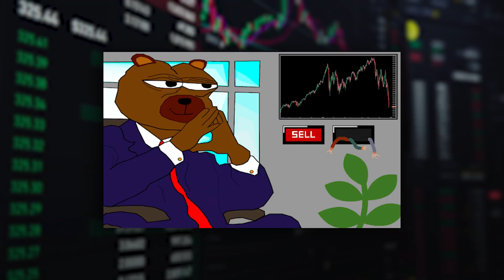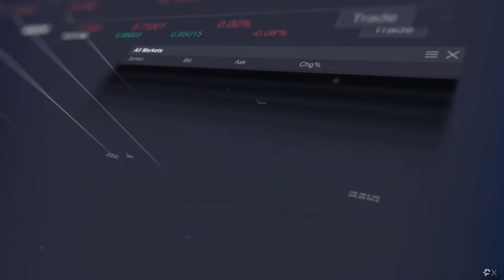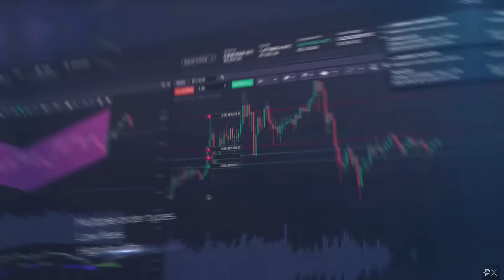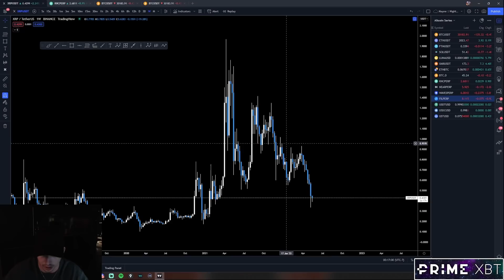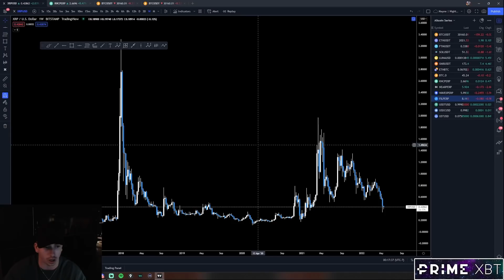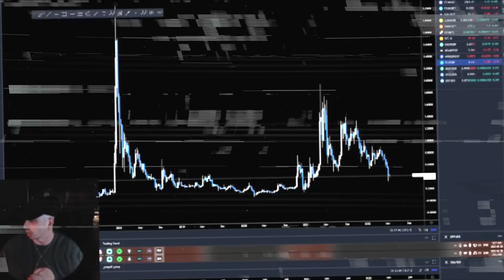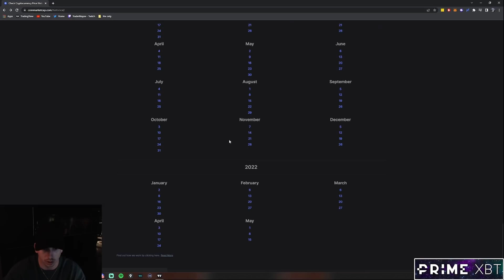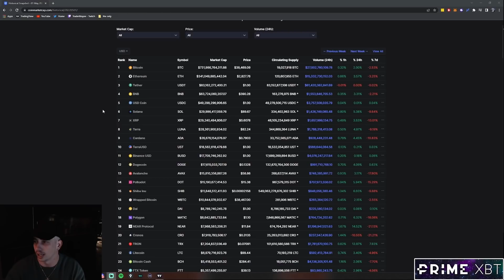A Cautionary Tale of Crypto Market Cycles | The Rise and Fall of Altcoins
Are all your bags going to zero? Who knows for sure... what we do know, and what we examine in this video from past cycles... is what happened to the fan favorite altcoins that rode off into the sunset, taking the majority of investor liquidity with them. In this episode, we take a look at drawn down percentages from the current bear market, and use CoinMarketCap history to examine the effects on altcoins from bear markets past to help you make more informed decisions going forward.

For more info on trading education, social media platforms, and joining the free private Discord,

If you liked the video, please let me know and of course share any feedback you may have.

Will be back with another video soon!

Follow: @Tradermayne and @PrimeXBT on Twitter.

Happy to be working with the holders on this community driven initiative.
DigitalBits is an easy-to-use open-source blockchain used to power digital assets. These may include: branded currencies, NFTs, stablecoins and more.

DigitalBits is a layer-one blockchain protocol that prioritizes security, speed, and cost-savings. Any asset can be tokenized on the DigitalBits blockchain, including NFTs created by artists, celebrities and sports organizations. By making micropayments efficient and cost-effective, DigitalBits provides the foundation for real-world
mass adoption of blockchain technology and cryptocurrency.

DigitalBits is the “Blockchain for Brands” and it is entirely focused at building a cross marketing ecosystem where Fortune500 companies engage with their consumers via digital assets built on its blockchain.
DigitalBits blockchain is optimized for seamless issuance and movement of assets, capable of processing over 10,000 transactions per second with 3-5 second confirmation times and extremely low fees
DigitalBits blockchain leverages an established network of “node validators” that ensure network security and integrity
DigitalBits based NFTs require no smart contracts

Digital bits have already signed the likes of David Beckham and Francesco Totti as Ambassadors along with Inter Milan and Roma as partners.  More exciting announcements are coming very soon to include the Exclusive David Beckham 1st NFT release. $XDB is currently available on Kucoin with new exchanges coming soon according to their last AMA.

This is certainly a project with huge potential, make sure you join their Telegram to find out all the News first!

0:00 - Intro
1:42 - PrimeXBT
2:22 - Altcoin Intro
4:23 - FTM
4:59 - SOL
6:11 - LUNA
6:16 - XMR
6:25 - KNC
6:36 - NEAR
6:40 - WAVES
6:45 - FIL
6:50 - XRP
7:30 - DigitalBits
9:22 - CoinMarketCap Altcoin History
12:46 - Outro